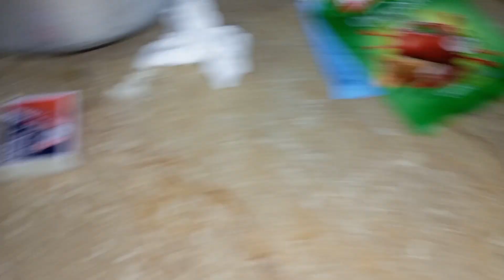oven ki cleaning|tabiat kuch theek nhin|ghar ki choti moti cleaning start kar di|Beenish adnan vlogs